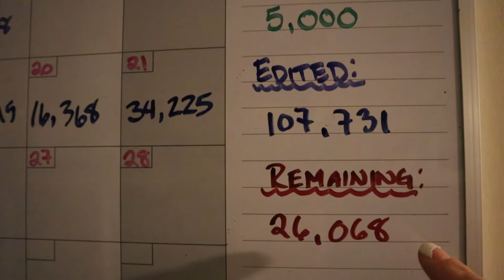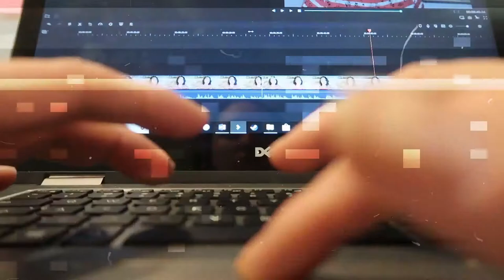Editing & No Routine | March 23, 2020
I love a good routine, but I was struggling with one even before all this. I did get some editing done, though!

Equipment:
Camera: Canon EOS M50
Mic: Rode Wireless Go
Tripod: Manfrotto MTPIXI-B PIXI Mini Tripod
Editing Software: Filmora